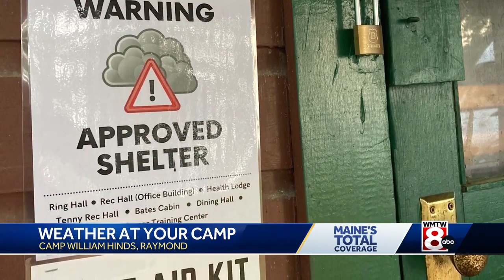Weather At Your Camp: Camp Hinds